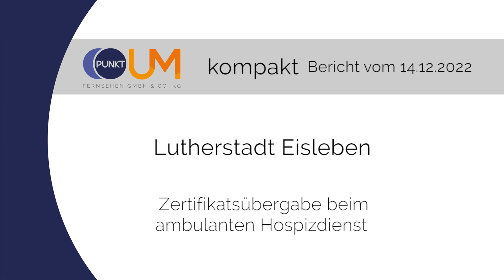PUNKTum Hospiz-Zertifikate in Eisleben übergeben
Hospiz-Zertifikate in Eisleben übergeben